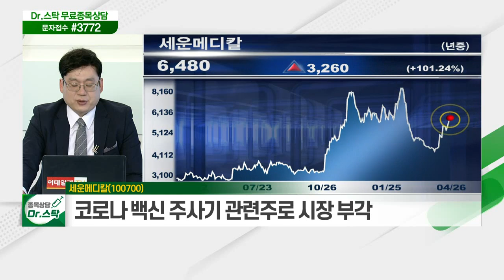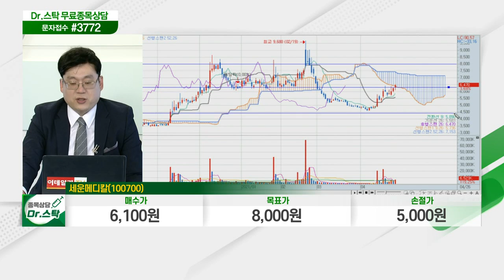세운메디칼(100700)... 국내 주요 병원 및 해외 의료기기업체 납품_닥터의 노트 (20210426)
세운메디칼(100700)
- 국내 주요 병원 및 해외 의료기기업체 납품
- 의료용 흡인기·카테터·튜브 등 제조·수입
- 코로나 백신 주사기 관련주로 시장 부각